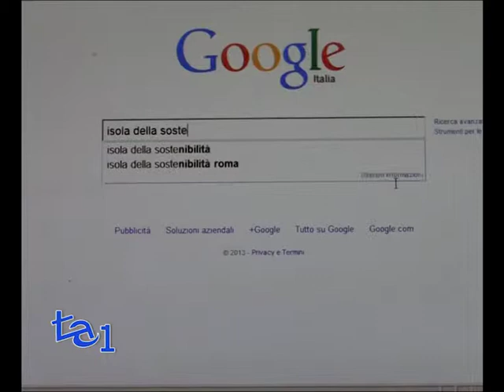ISOLA DELLA SOSTENIBILITA': IL 'GREEN' SBARCA A ROMA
Primo evento ‘green’ nel cuore di Roma. I prossimi 10,11 e 12 Settembre l’isola Tiberina diventerà Isola della Sostenibilità. La manifestazione organizzata dalla Jera Srl, società di green marketing e comunicazione integrata, con il patrocinio di importanti Istituzioni, Commissione Europea, Ministero dell’Ambiente, Regione Lazio, Roma Capitale, si svolgerà col supporto di varie aziende ed associazioni aderenti all’iniziativa. I workshop in programma presso l’isola nel cuore della Capitale permetteranno, dunque, di mettere in relazione istituzioni, imprese e cittadini con un confronto attivo sulle proposte di sviluppo sostenibile. Quattro i temi al centro del pubblico spazio: cibo, città sostenibile, energia, sport e benessere. Quattro segmenti per approfondire, con convegni dall’ingresso libero, gli aspetti, dall’ambiente alla mobilità, del vivere in eco-città, o ancora di un sistema produttivo in chiave green per guardare, infine, anche allo sport come miglior alleato della salute.
I cittadini sono avvisati: vivere sostenibile è possibile, anche a Roma.